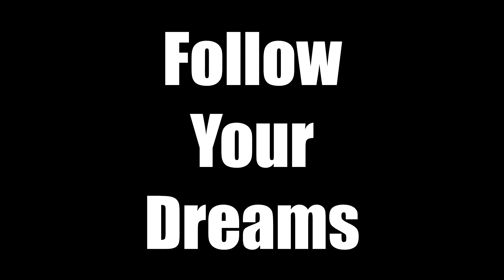Envisions 2020, A Trip to Remember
Join my Mate Cameron and me as we explore Toronto and visit the 2020 Talent inc envisions event. We get to meet so many cool people and see some many cool back door things people who visit Toronto don't see. like a sewing room in a closed-off apartment building. The hidden world of a model's hotel room, and many more.
Follow your Dreams, Peace.

Date:06-08/01/2020

My Gear
►Go Pro Hero 8
►2 Canon Vixia hf r800 camcorder
►Lavalier Microphone

Just A Guy Following His Dreams